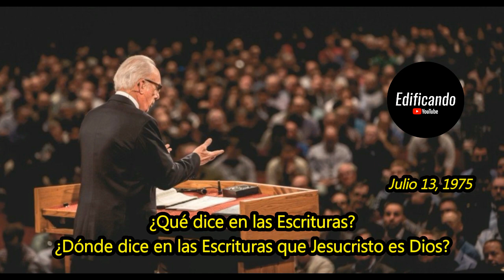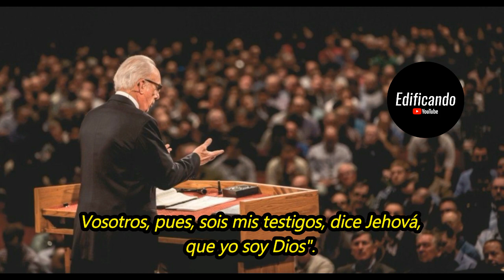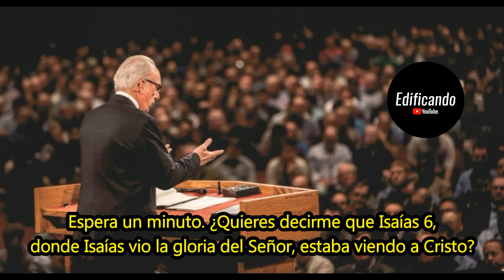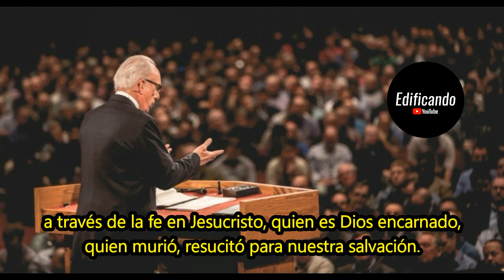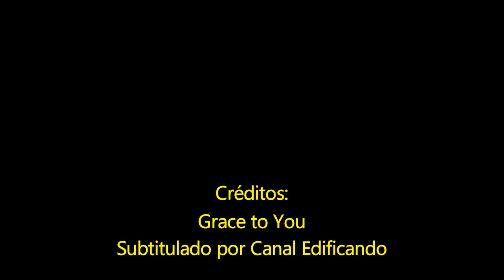¿Cómo probar con el Antiguo Testamento que Jesús es Dios? - John MacArthur